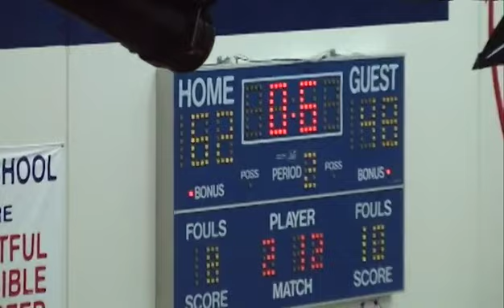(LEGACY VIDEO) 1-19-2016 Varsity Boys Basketball vs New London